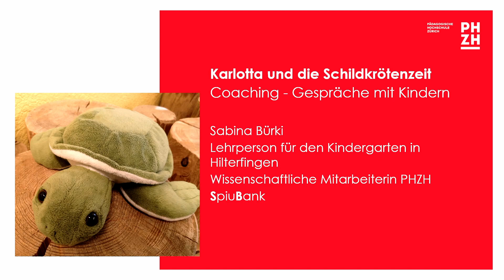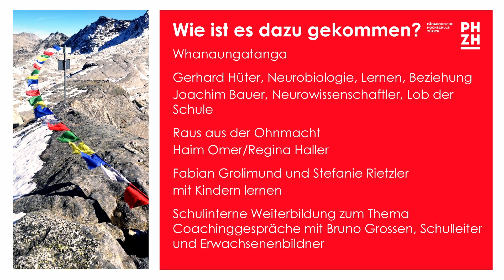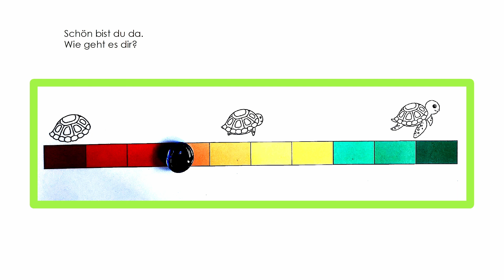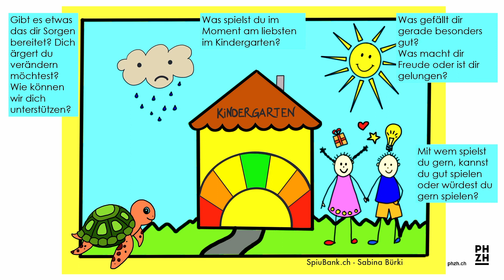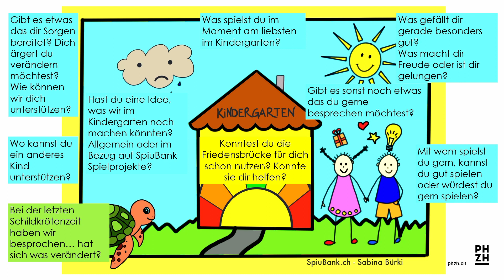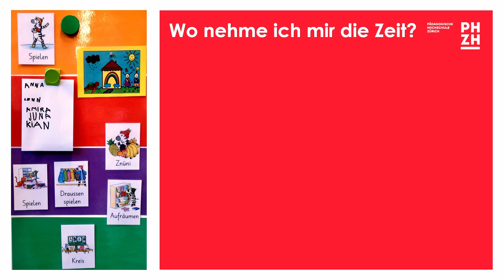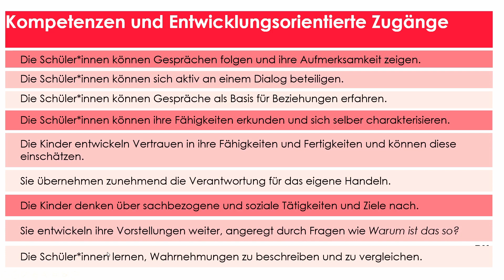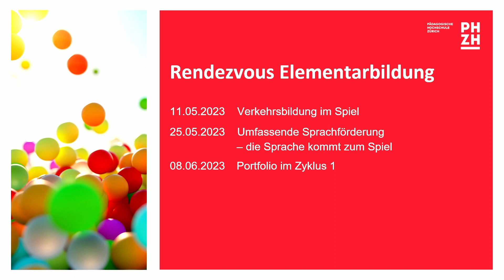Coaching-Gespräche mit Kindern – «Rendezvous Elementarbildung» (Folge 32)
Als individualisierte Form der Unterstützung können Coachinggespräche eine wirkungsvolle Möglichkeit sein, um Kinder in ihren Lern- und Entwicklungsprozessen zu begleiten. Sabina Bürki,
Kindergartenlehrperson und wissenschaftliche Mitarbeiterin an der PH Zürich berichtet, wie sie mit ihren Kindergartenkindern ins Gespräch kommt und es kindgerecht gestaltet.